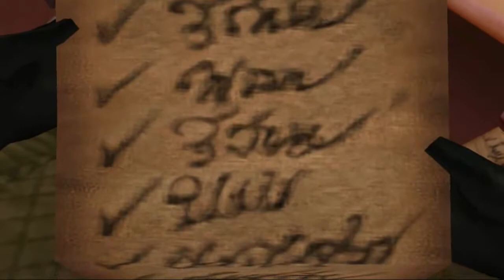16.Kingdom Hearts 2 Final Mix Halloween Town 1 A fun Chirstmas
Hey Everyone,Aurangzeb56 back again recording HQ Cutscenes for Kingdom Hearts 2 Final Mix,Subless and Inclusing the Extra Cutscenes with voices.Well anyway subscribe me for more videos like this,including KH1FM and boss battles. ;)

I DO NOT OWN KINGDOM HEARTS OR ANY OF IT'S CHEARACTERS.SQUARE OWNS EVERY RIGHT TO THIS GAME.